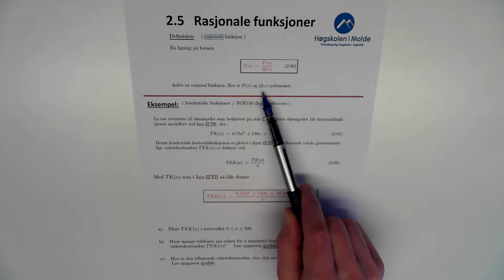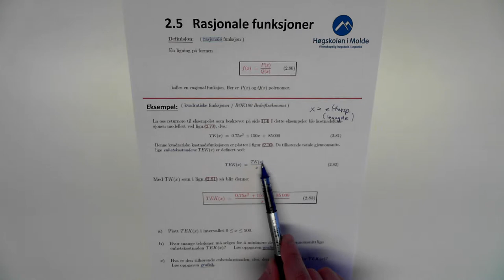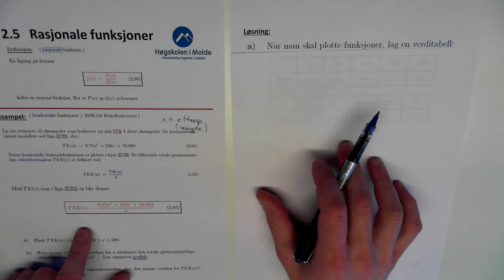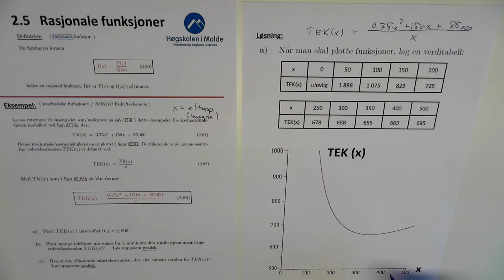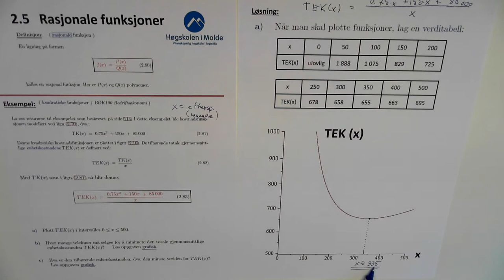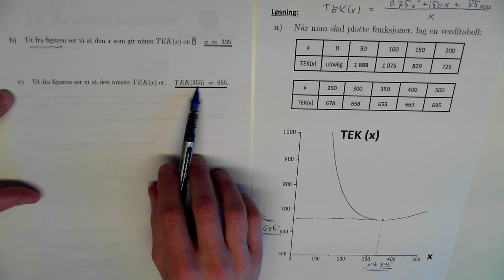02-K-06 Rasjonale funksjoner, TEK minimum